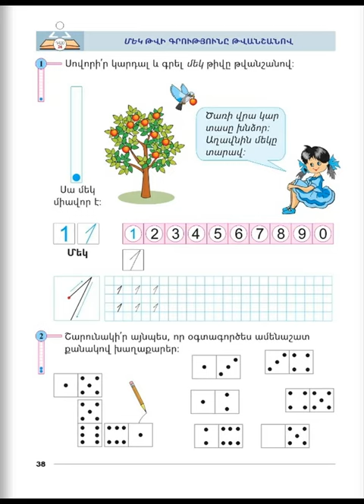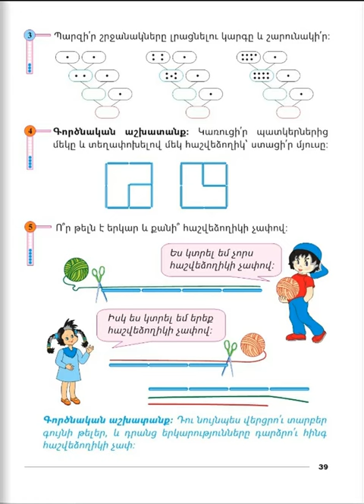Tnayin ashxatanq, Matematika 1, Das 24